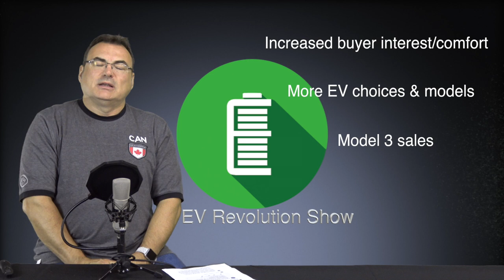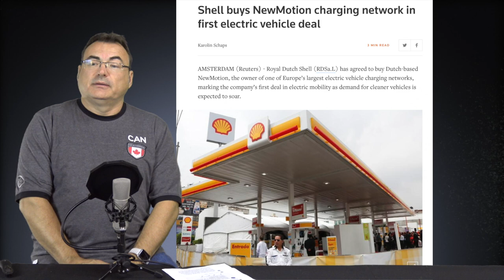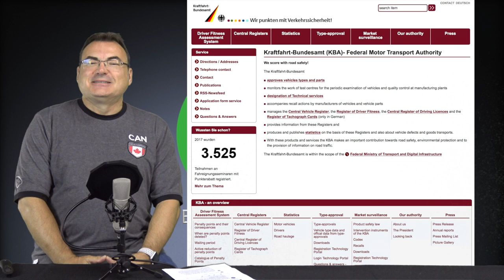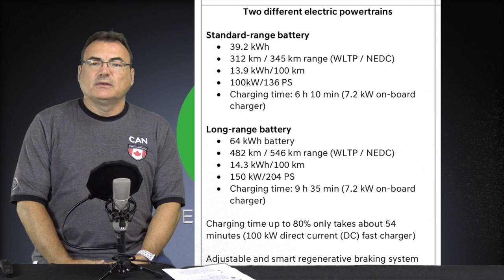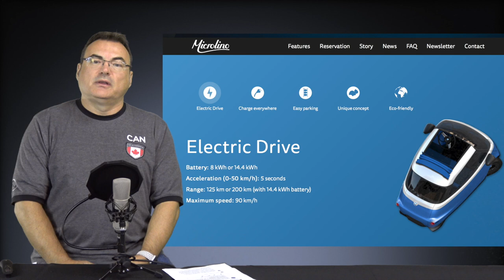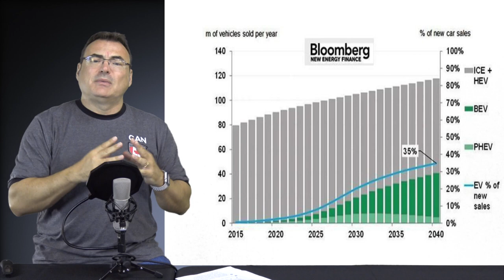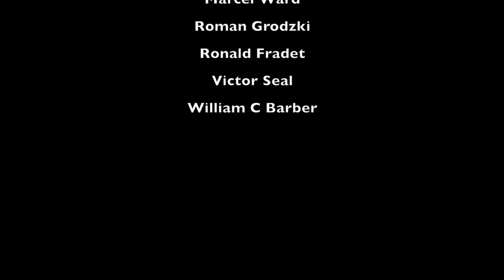Episode 11 - Canada EV numbers, possible VW EV recall, Model 3 safety and more EV news!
TIMESTAMPS:
Starting Credits: 00:00
Intro: 00:15
Canada EV Sales: 00:34
Shell and Ample: 04:50
Tritium Ultra-Fast Chargers: 07:28
VW EV Recall: 08:50
Hyundai Kona Sales: 10:57
BMW 3-Series BEV:12:34
Tesla Model 3 & Safety: 14:26
Sonos Motors: 18:08
Microlino: 20:47
Narke: 24:29
Mailbag: 26:41
Final Comments/Contact information: 31:02

My Gear:
RODE VideoMic
Apple Final Cut Pro X Software